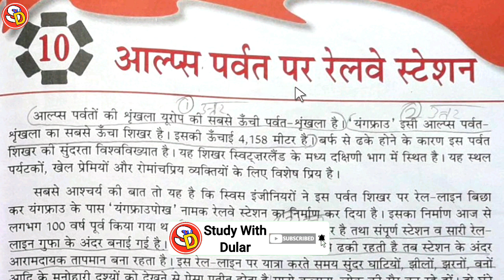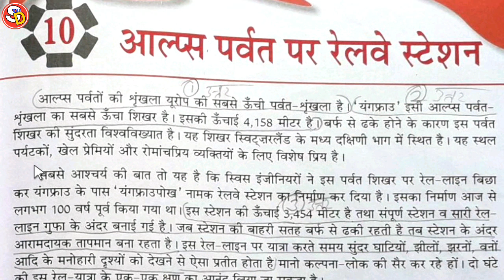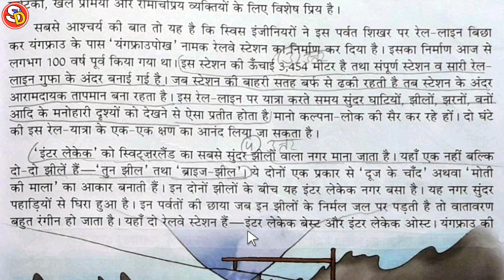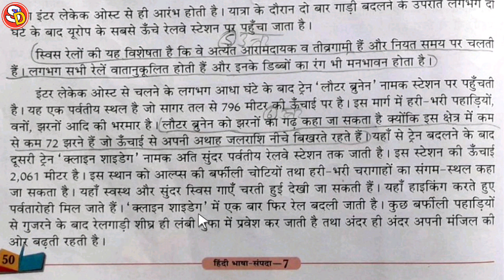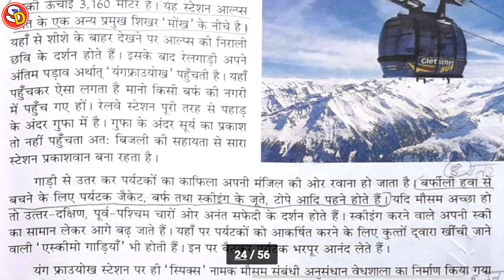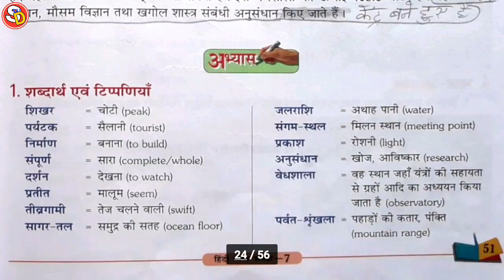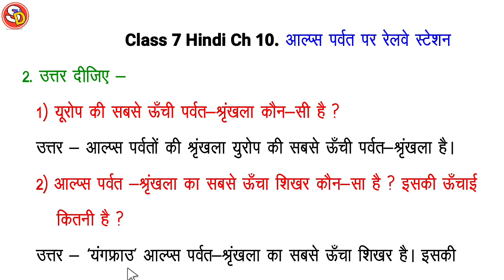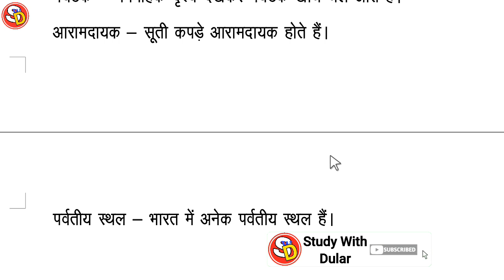आल्प्स पर्वत पर रेलवे स्टेशन Ch 10 Hindi Class 7 With Solution Saraswati Shishu Vidya Mandir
नमस्कार
बच्चों इस विडियो में Class 7 Hindi Ch 10 की स्टडी करवाया गया है और उसका Ques Ans भी करवाया गया है। आप सभी इस विडियो को ध्यान पूर्वक देखें और समझें तथा इसके प्रश्न उत्तर भी याद करें। धन्यवाद।